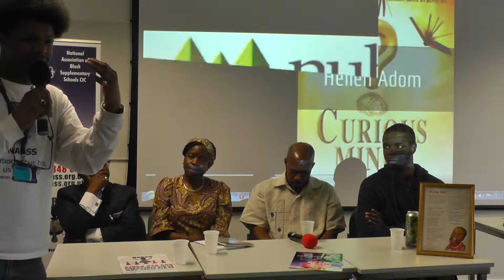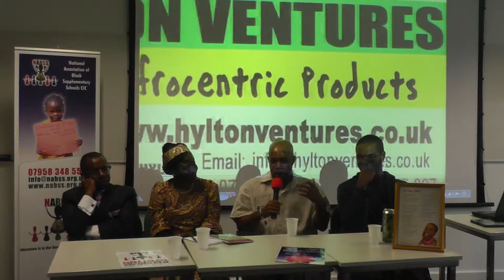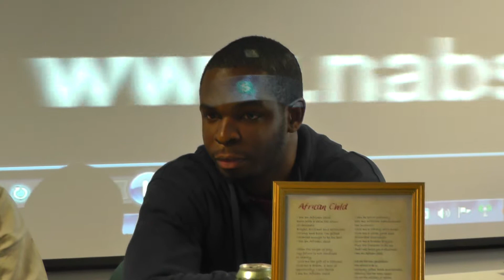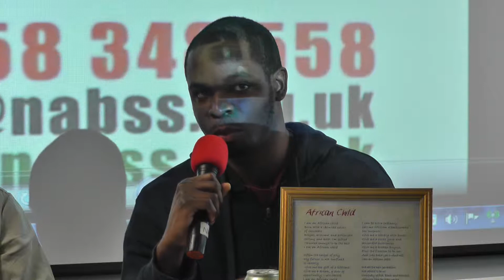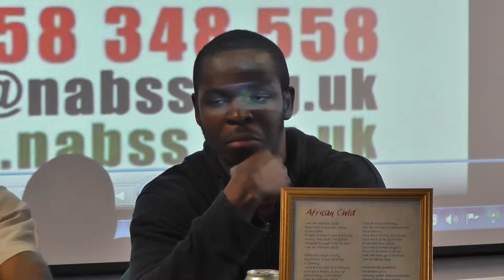NABSS Monthly Events 2014 Why Do We Need Black History Month 3